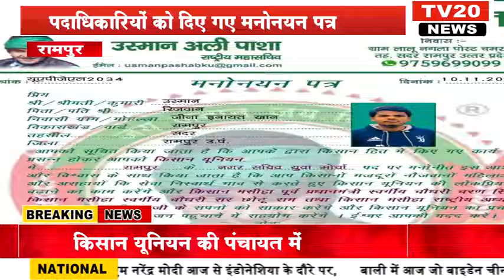RAMPUR, किसान यूनियन की पंचायत में पदाधिकारियों को दिए गए मनोनयन पत्र